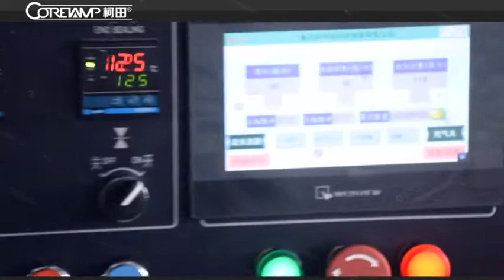Scotch Tape Pillow Packaging Machine KT-450 (透明胶带)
Thank you looking our video of packing machine.
Scotch Tape Pillow Packaging Machine KT-450
If you want to know more this machine and price. welcome to consult me!

Jessie Yan
Address: Building F2 of New Lighting Source Industrial Base,
Luocun, Nanhai District, Foshan City, Guangdong, China. 528226